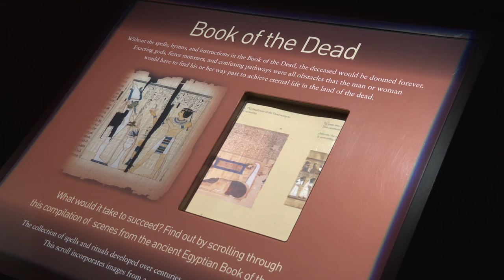Mummies of The World exhibit now on display in Downtown Boise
Mummies of The World: The Exhibition is now being showcased at the Discovery Center of Idaho. The exhibit features six galleries highlighting real mummies from all over the world.